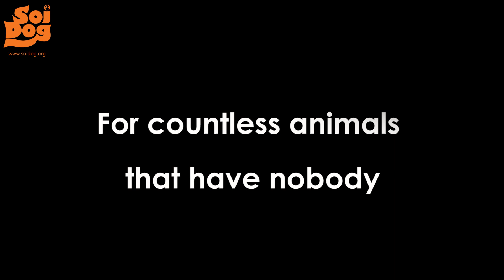Puppy terrified when she arrived at our shelter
Toongka was absolutely terrified when she arrived at our shelter. So many pups like her suffer horrors we can't even begin to imagine. to help them? In a world that doesn't care, you truly are their only hope. Thank you.

The Soi Dog Foundation is a not for profit organisation that relies on donations to help Thailand's dogs & cats that have been abused or neglected. Soi Dog Foundation is one of the leading organisations in ending the dog meat trade in Asia. By ending the dog meat trade in Thailand, Soi Dog Foundation is now aiming to end it in other countries like VIetnam, Cambodia and South Korea.